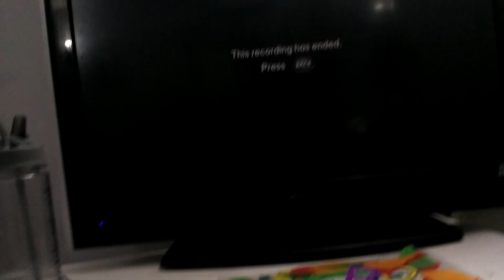12 September 2024